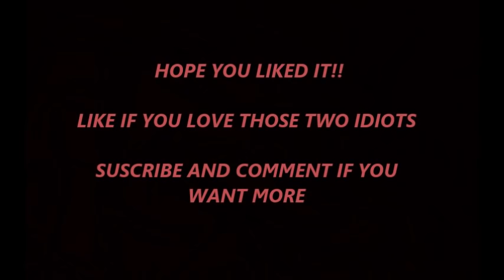bonnie and tucker • best, funny, cute moments (BABY DADDY)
"i know right you're so much prettier than she is"

☀ SONG: none
☀ FANDOM: baby daddy
☀ BROTP: tucker dobbs and bonnie wheeler